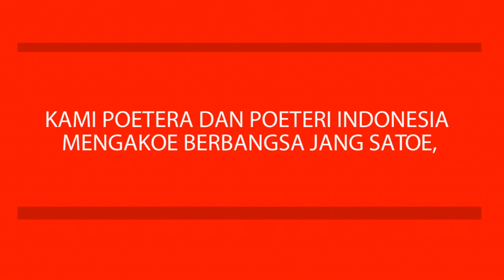PTSP MALAKA JAYA - SUMPAH PEMUDA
Dear Smart Citizens,

Kongres Pemuda Indonesia Kedua yang diselenggarakan di Batavia (Jakarta), tanggal 27-28  Oktober 1928, merupakan motor Reformasi dan perjuangan untuk menjadi bangsa yang maju. Kongres yang dipimpin oleh Seorang Pemuda bernama Soegondo Djojopoespito, pada saat itu Beliau masih berusia 23 tahun. Seolah mengisyaratkan kepada kita bahwa peneguhan spirit untuk meraih kemerdekaan suatu bangsa, dicapai melalui Semangat membara barisan muda, yang telah meletakkan fondasi komunitas beribu pulau dalam balutan “Indonesia”

Kerapatan Pemuda-Pemuda Indonesia yang diadakan oleh perkumpulan-perkumpulan pemuda Indonesia yang berdasarkan kebangsaan, telah melahirkan Ketegasan  untuk menjunjung Sumpah Setia.

Kami Putra dan Putri Indonesia, Mengaku Bertumpah darah yang Satu, Tanah Indonesia

Kami Putra dan Putri Indonesia, Mengaku Berbangsa yang Satu, Bangsa Indonesia

Kami Putra dan Putri Indonesia, Menjunjung Bahasa Persatuan, Bahasa Indonesia.

PEMUDA INDONESIA MENATAP DUNIA, Merupakan Tema Peringatan hari sumpah pemuda ke-88 tahun 2016. Mari kita buktikan dalam sejarah Indonesia, untuk kesekian kalinya pemuda Indonesia menjadi motor utama penentu perubahan Indonesia.

"Good Bye Service, Hello Care"